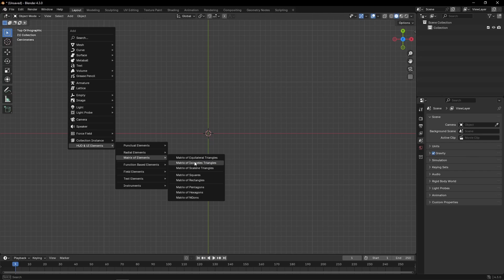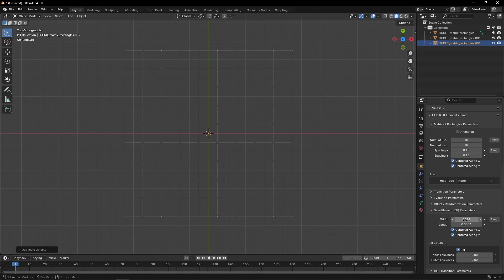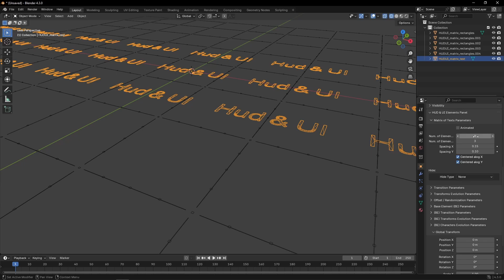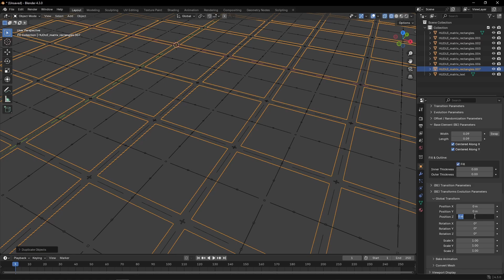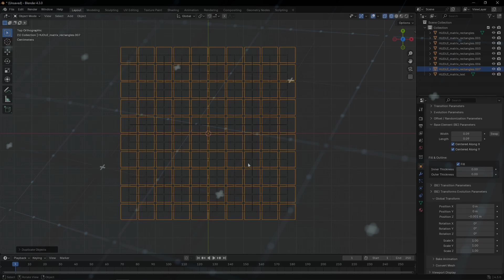How to create a Futuristic Grid Effect with HUD & UI Elements in Blender - Tutorial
Learn how to create a stunning futuristic grid effect in Blender using the HUD & UI Elements add-on! In this step-by-step tutorial, we’ll walk you through designing a dynamic, multi-element grid perfect for sci-fi visuals and FUI designs.

How to Create a Dynamic FUI Data Spreadsheet Effect with HUD & UI Elements in Blender - Tutorial

Chapters:

00:00 Introduction
00:19 Main Grid Lines
01:12 Adding Additional Grid Details
02:22 Adding Cell Details
03:25 Adding the Background